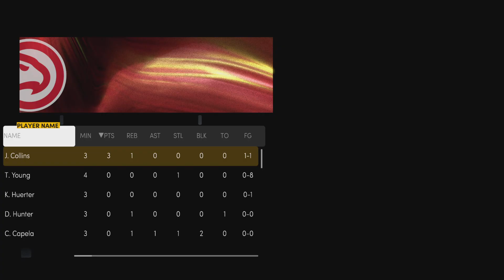NBA 2K22_20220213162529